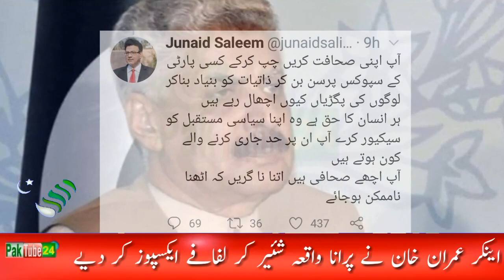Anchor Junaid Saleem reply To Safi | Saleem Safi upset over breakdown in PML N | Imran Khan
Video Is About :
Anchor Junaid Saleem reply To Saleem Safi.
Saleem Safi upset over breakdown in PML N Imran Khan.

ats atsi